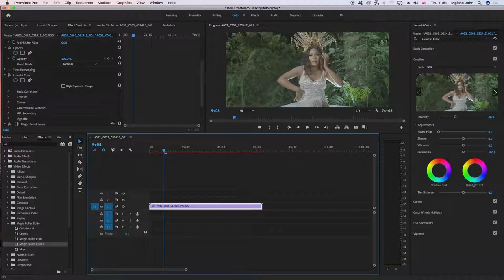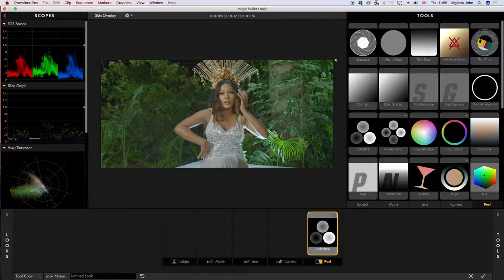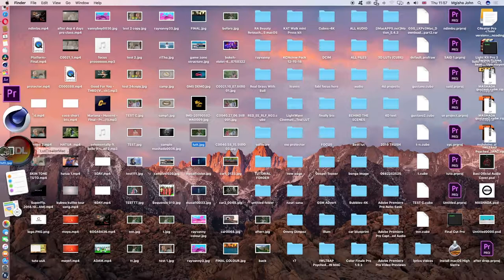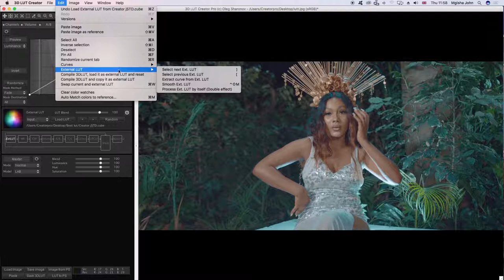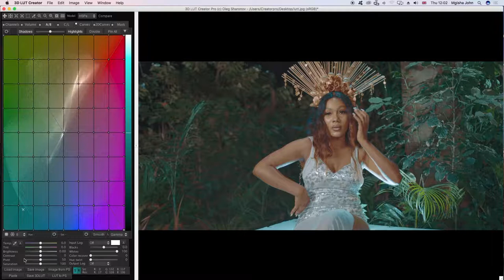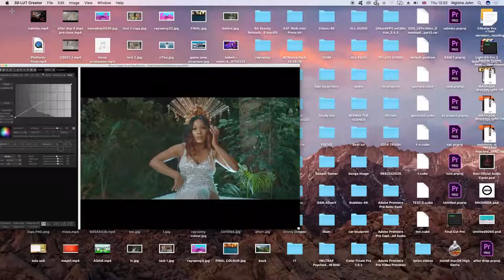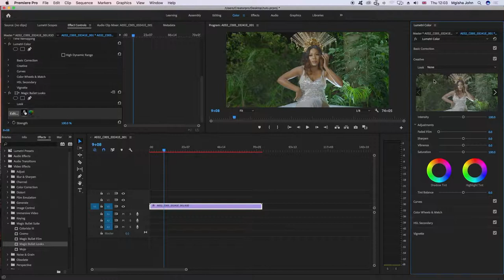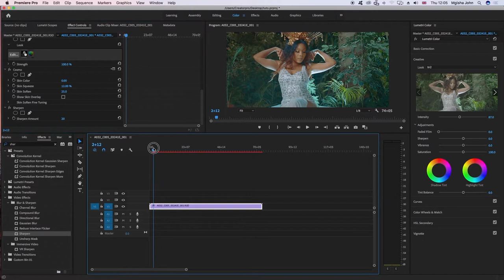3D Lut Creator | How to change Lut files in 3D Lut Creator [ EPISODE 3 ] Swahili | Creator Pro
In this video you are going to learn how to change Lut files in 3D Lut Creator.
NEW NEW LUTs available
For Professional color software , Cinematic Transitions and PRO Luts bundle

Creator Pro,
Director  & Colorist,